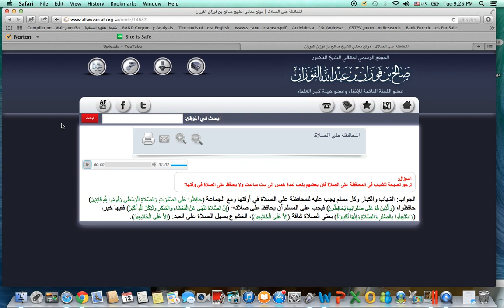Advice For Those Who Do Not Guard Their Prayer: Shaykh Salih Bin Fawzan